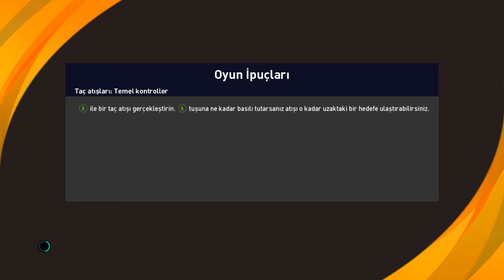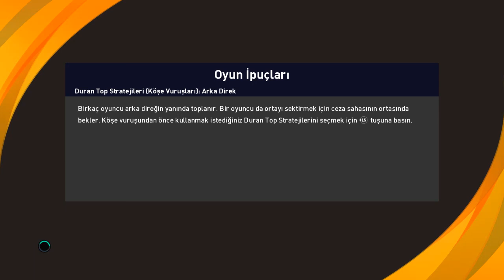🔥PES 2021 EFSANE OL KALECİ KARİYERİ #3🔥 - AVRUPA LİGİNDE ZİRVE !🔥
Pes 2021 Serüvenimize Efsane Ol Kaleci olarak devam ediyoruz .
Yorumlara Transfer Olmamı istediğiniz takımı ve görüşlerinizi bekliyorum .